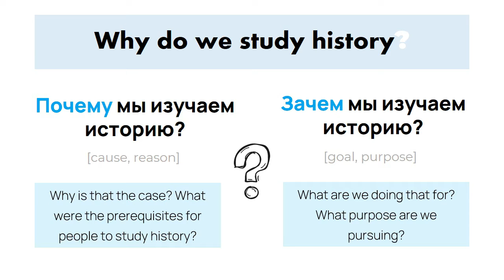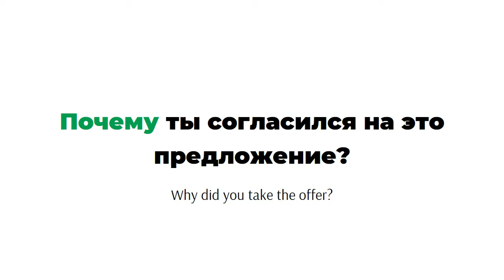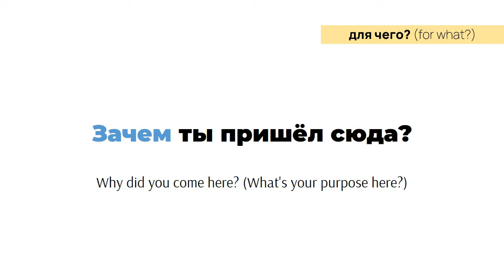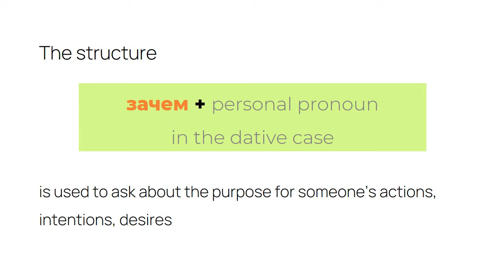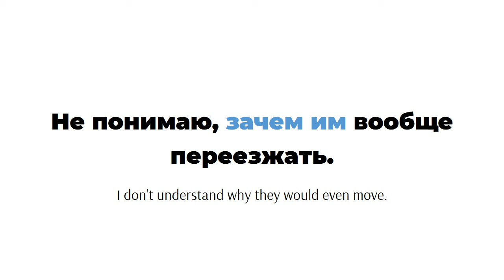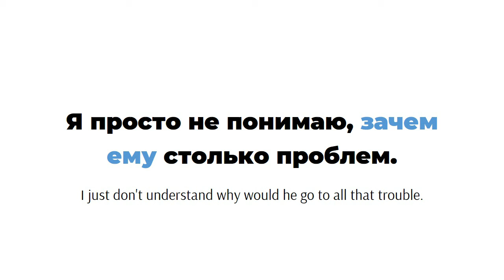Difference Between 'Зачем' and 'Почему': Simple Explanation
While both of these words can be translated as "why" in English, understanding their proper usage is crucial to effectively communicate and express oneself in Russian.

"Зачем" is typically used when asking about the purpose or intention behind an action. It seeks to uncover the reason or motive behind someone's decision or behavior. For example, you might use "зачем" when asking why someone is going to a particular event or pursuing a certain goal.

On the other hand, "почему" is used to inquire about the cause or reason behind a certain event or situation. It seeks an explanation for why something has happened or why a specific outcome occurred. For instance, you would use "почему" when questioning why an event was canceled or why a project failed.